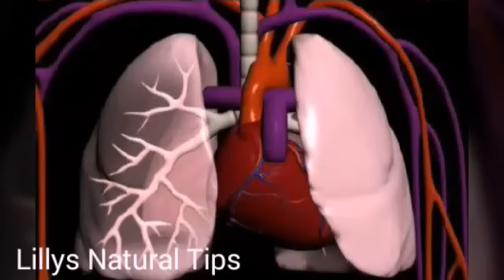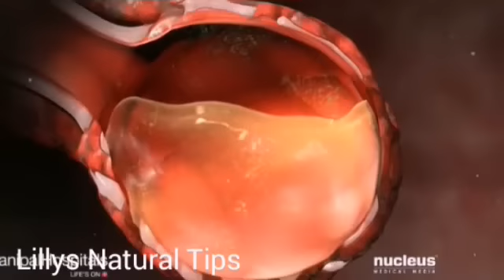കഫം പൂർണ്ണമായും ഇല്ലാതാക്കാം ...